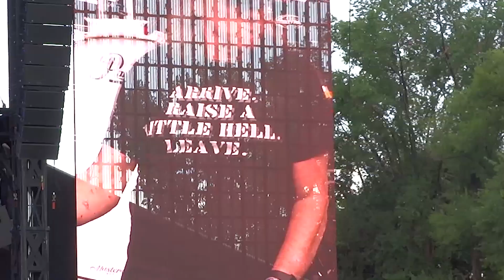Heavy Montreal July 29 2018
Heavy Metal Montreal
This was a gig we got through our old friend Mitch Lafon, the same guy that introduced me to Sean Kelly back in 2008.   We drove in two vehicles up to Mike's place, about an hour's drive out of Montreal the night before.  Everyone was in a party mood, but there was work to be done-working on "The Helix Story" by recording some gang vocals in Mike's studio.  This turned out to be akin to herding cats...lol.  The next day we arrived at the concert venue and rocked out for the Montreal fans.  Good gig and a great way to re-introduce ourselves to the Quebec market.